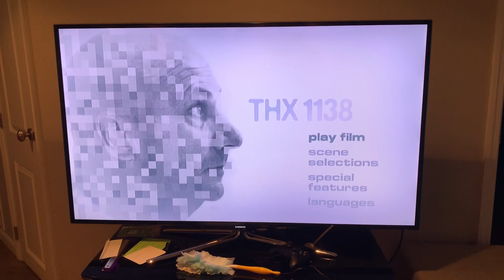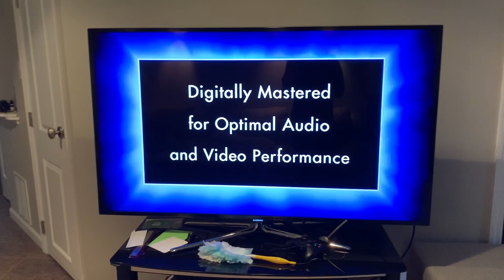Opening To THX 1138 2004 DVD Rated R (Disc 1)